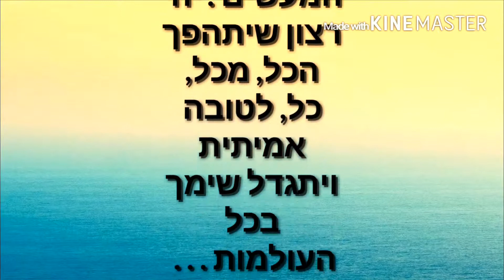הסרטון הערוך שלי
יוטיוב  אין ספק